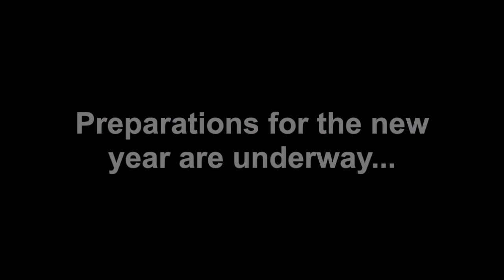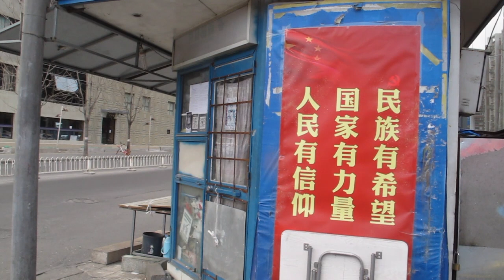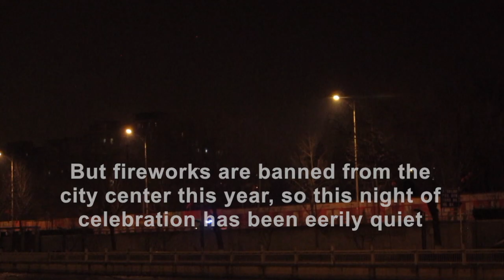Three days in Beijing before Chinese New Year 2018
How did Beijing prepare for the 2018 lunar new year?

A video by Jemima Barr